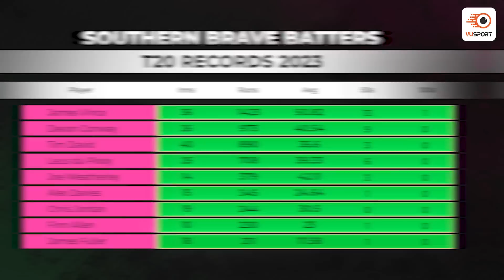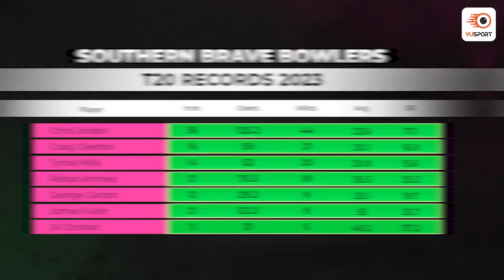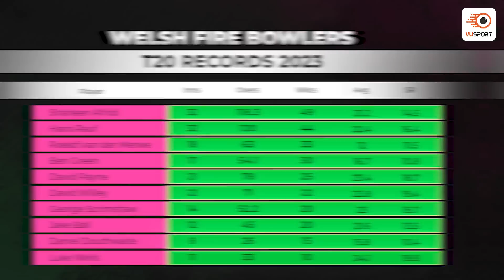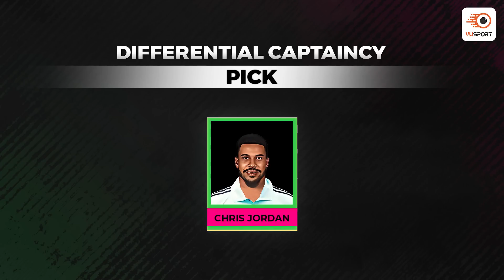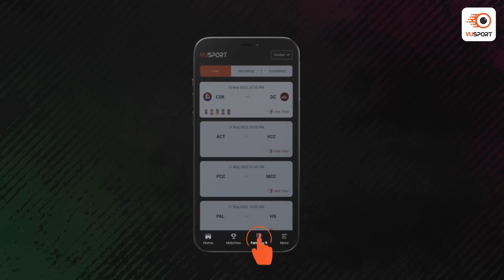SOB vs WEF Dream11 Prediction | The Hundred Fantasy Prediction | SOB vs WEF Dream11 Team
Time for Southern Brave vs Welsh Fire Fantasy Prediction. We are back with the Dream11 prediction for SOB vs WEF match.

Our team of expert sports analysts have put together the latest stats and analysis to help you make the best decision for your fantasy sports lineup. From the latest player updates to game analysis & team preview, this video has got you covered. Stay ahead of the competition and join the excitement with this must-watch video. Don't miss out on the chance to win big in the SOB vs WEF.

Timeline:
0:00 - SOB vs WEF Dream11 Prediction
0:30 - SOB vs WEF Venue Analysis & Squad
2:33 - SOB vs WEF Player Stats
3:59 - SOB vs WEF Dream11 Top Picks
6:20 - SOB vs WEF Differential Picks
6:48 - SOB vs WEF Captaincy Picks
7:17 - SOB vs WEF Dream11 Team